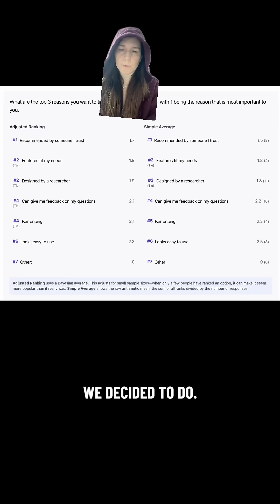Bisque got a Bayesian update this morning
Bisque got a Bayesian update this morning. Let’s talk about why that matters.